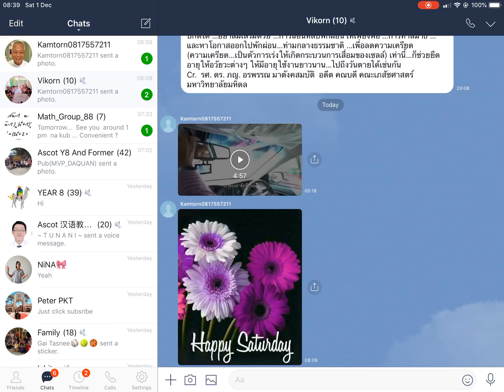YESSSS!!!! 40 subscribers reached! There will be a 40 sub surprise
Thank you all, this ain’t happening without you guys